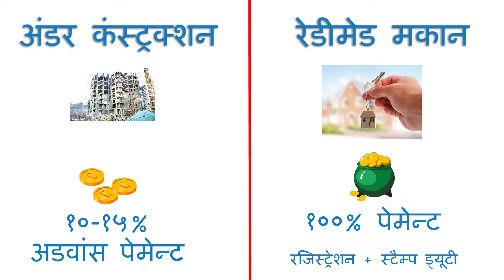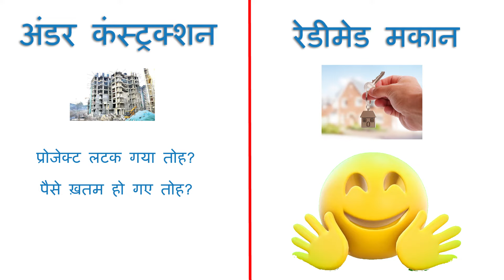Under-Construction Property v/s Ready-Possession | HomeFirst Gyan Series | E10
Under-Construction Property or Ready-Possession? Confused about what to choose? See what Gyani Baba has to say!

If you’re tired of bickering along with your landlord over inflated electricity bills and his refusal to share his PAN Card number that you simply can show on your rent receipts, buying a house could also be the sole way you'll show him the door (pun intended). But this solution is dear and is probably going to tug at your purse strings for an honest 20 years. Of course, removing a home loan can relieve you from the burden of paying such an enormous amount upfront, but even then you ought to make certain of the foremost crucial detail: is your house a ready-to-move-in or under-construction property?

But First, Know The RERA Act:

Launched on the first of May, 2017, the real estate regulatory authority (RERA) Act creates a regulatory body that addresses issues concerning project delivery delays, property pricing, quality construction, title, etc. in a transparent manner. it had been created with the aim of safeguarding the interests of homebuyers and establish an arbitrating mechanism for the speedy redressal of disputes. Here are a number of the provisions of the RERA Act:

1. All residential and commercial land projects (new or ongoing) with a land coverage of over 500 sq. m. or eight apartments will be got to register with the RERA authority
2. Ongoing projects that are yet to receive a completion certificate from the local municipal body on the date of commencement of the Act will need to apply for RERA registration within 3 months. These applications must be either approved or rejected by the RERA authority within 30 days from the date of registration
3. land agents who mediate land deals also will need to register themselves with RERA. they're going to be issued one license number for every State or Union Territory and can need to produce this number during every sale
4. After the registration of a property is successful, the promoter of the project are going to be given a license number, login ID, and password. Applicants will need to log in and fill in the requested details on the web site

How Will RERA Protect Homebuyers?

The RERA Act may be a law brought in place by the central government. But since land may be a state subject, the implementation of the Act is going to be administered by the state and union territory governments through their own Regulatory Authorities (RA). These local bodies will frame regulations in accordance with the RERA Act and can oversee its day-to-day implementation. Following are a number of the provisions of the RERA Act that are intended to safeguard the interests of homebuyers:

1. Affidavit: additionally to the specified documents as per the Act, the promoter of the property also will get to produce a written declaration supported by a legal affidavit which will state all the knowledge including the timeline of the completion of the project or the precise phase
2. the ultimate date of possession: The committed date of delivery of the project is that the choice of the developer, and has got to be adhered to by both parties. Since the period of time for the delivery are often different amongst builders, the sale agreement will specifically carry the date of possession and therefore the rate of interest which will be charged just in case of any default.
3. Maintaining a separate escrow account: The Act mandates that builders will now be required to make a separate escrow account during which 70% of the quantity received from buyers will need to be deposited maintained by a scheduled bank. The withdrawals from the account will depend upon the extent of completion of the project, and can only be allowed to hide the value of construction and therefore the cost of land. Also, the project will be got to be certified by an engineer, an architect, an accountant, and can undergo a six-monthly audit. this is often to see the diversion of funds received from the buyers to other projects.

What’s The Way Out?

Besides your affordability and the way long you’re willing to attend to maneuver into your dream house, your decision should be supported by one simple rule of thumb: choose properties registered under RERA. That way you'll have legal recourse if something goes awry. to see if the property in question is duly registered under RERA, just visit the official portal of the state RERA directly.